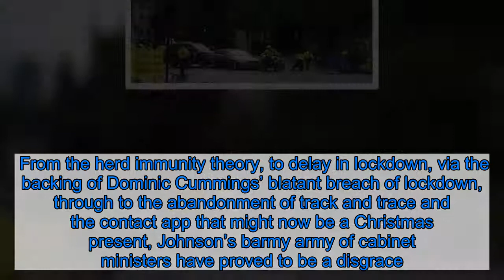Boris Johnson's £1m jet rebrand cements UK as laughing stock of the world